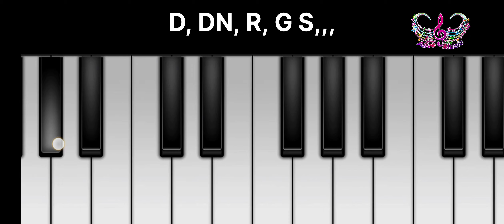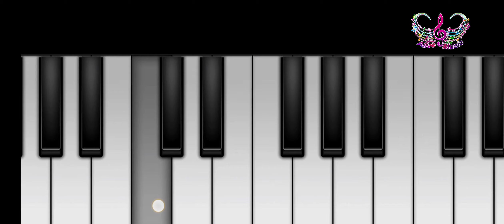Vinnapathai ketpavare keyboard notation keyboard tutorial for beginners